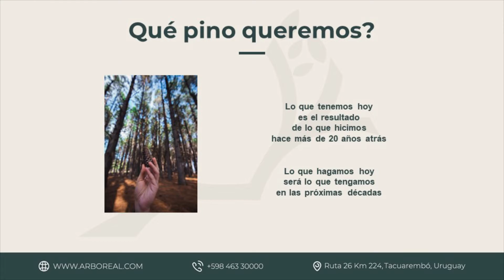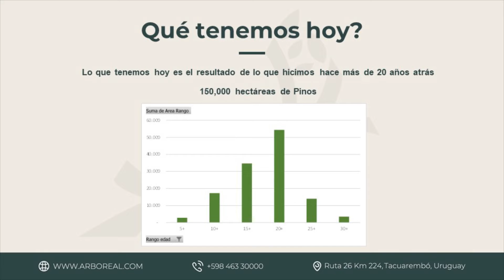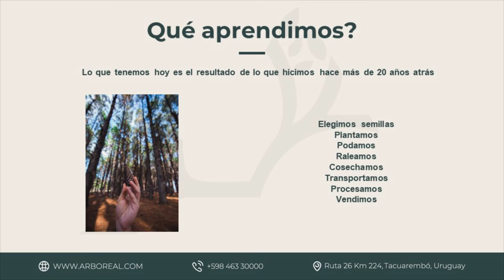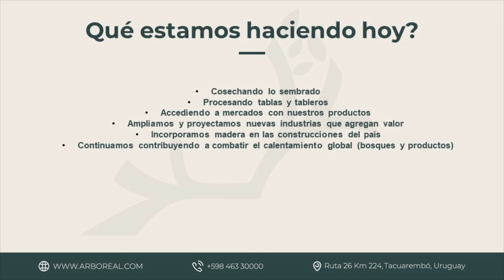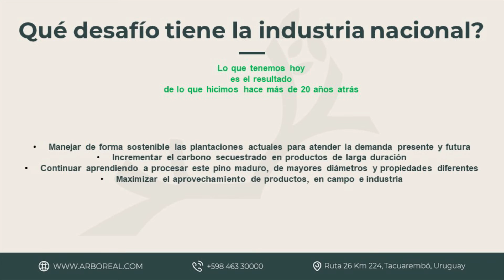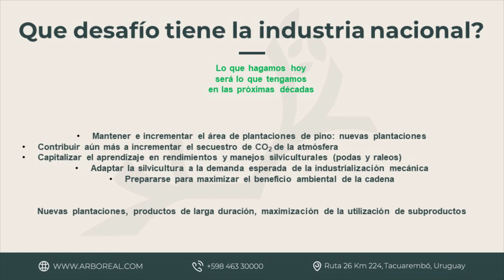Jornada forestal Zona Norte - I. Balbuena- ARBOREAL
Presentación a cargo de Isabel Loza Balbuena de Arboreal "Manejo del pino: qué plantaciones queremos" sobre el manejo de las plantaciones de pino y su relación con lo que quiere la industria.
Realizado el 5 de octubre en Tranqueras, departamento de Rivera.